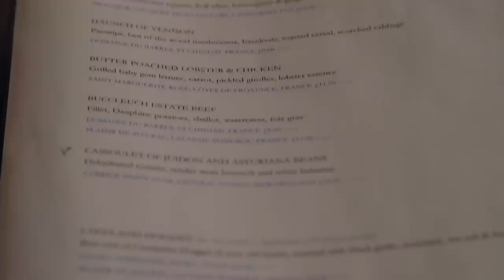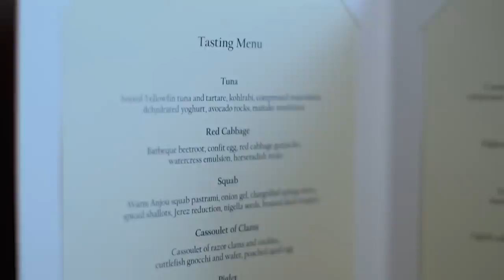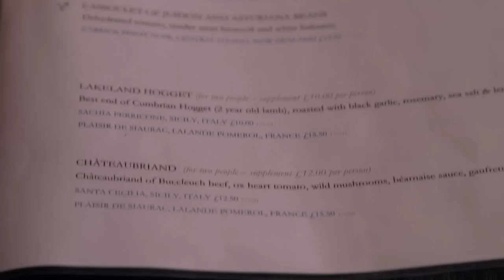Can the Head Chef Hopefuls Make the Grade? | Alex Polizzi: Chef For Hire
Alex Polizzi heads to The Gilpin, a fine dining hotel in the Lake District. This much-loved family run business is desperate to find a new Executive Head Chef, can Alex find them the perfect match from her group of budding chefs?

Hospitality expert Alex Polizzi is on a mission to help restaurant owners find a new head chef. Head chefs are crucial for fine dining and popular eateries as they oversee the kitchen and maintain high food standards. However, filling this position can be difficult. Polizzi takes on the task by sourcing nine candidates to go through a tough interview process over four nights. The contenders with the best cooking skills move forward to the final stages, where one person is selected to become the head chef at the restaurant.